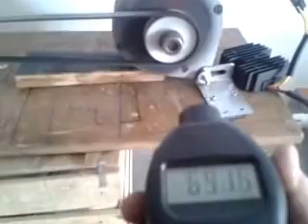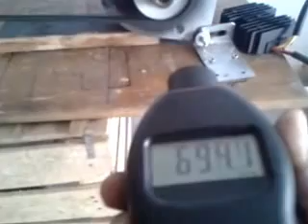MODİFİYELİ AKÜ ŞARJ KONTROLLU OTO ALTERNATÖR